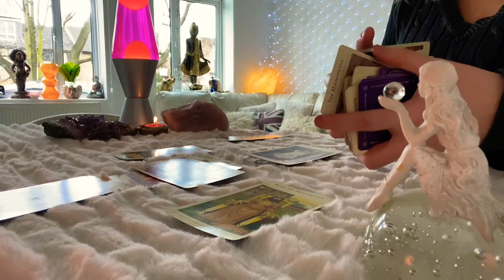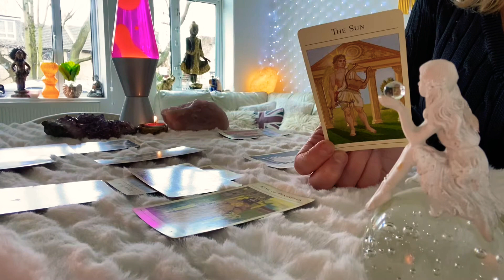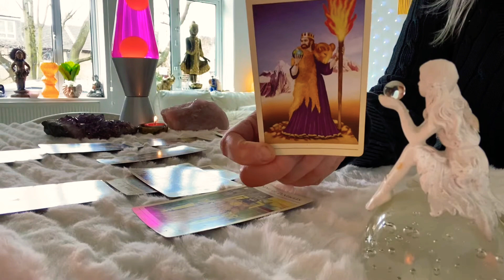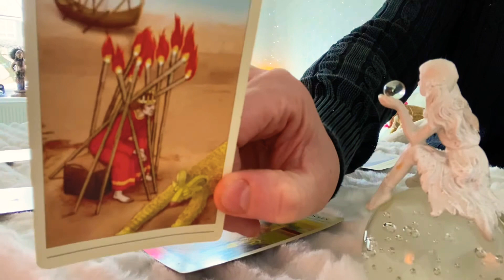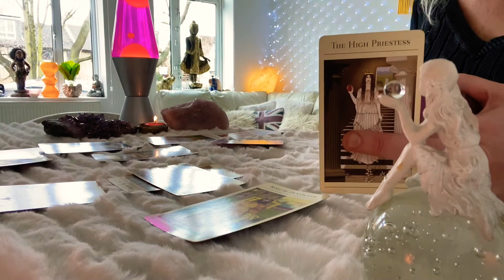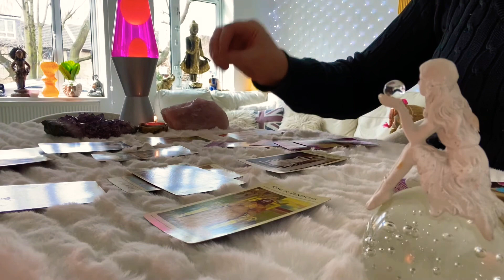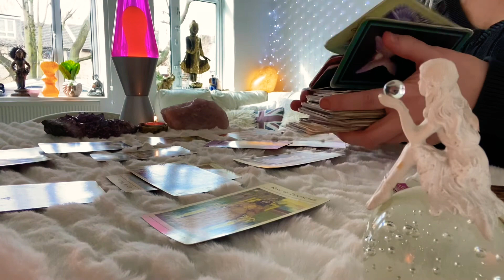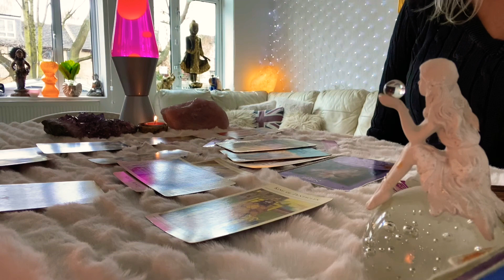Gemini Weekly ❤️ Joy & Celebration A New Beginning ❤️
Gemini 29-4 April weekly❤️ Have Faith Gemini suns gonna shine on your ❤️